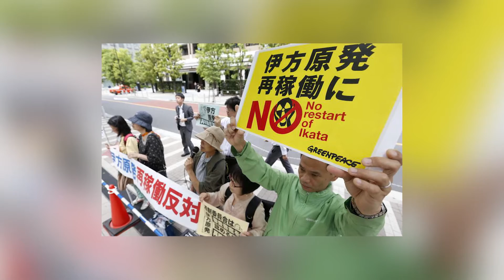Opposition Parties in Japan | Tokyo on Fire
This week’s burning issue revolves around opposition parties in Japan. Host Timothy Langley and advisors Michael Cucek & Dr. Nancy Snow discuss the dynamics of opposition parties in Japanese politics, the current situation, and how the power balance looks to shift in coming years.

Also available to download on the iTunes Store!